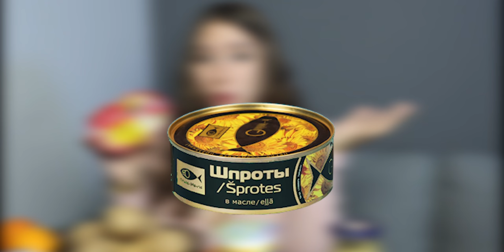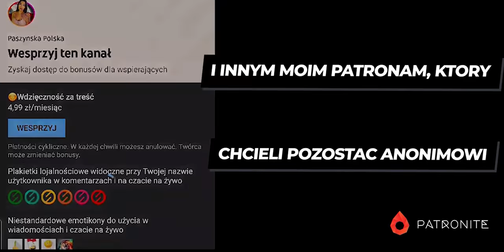CO MOŻNA KUPIĆ NA UKRAINIE ZA 1 ZŁ?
Kochani, wiecie co można kupić na Ukrainie za 1 zł?
Nie?
To dziś ja z chęcią wam opowiem i zrobimy taki ciekawy challenge- wyzwanie! Na Ukrainie jest tanio, ale nie wszystko o nie wszędzie!
Ceny Ukraina 2020 mogą zdziwić polaków, przez to z dużą ilość tych cen-drogie.
Ceny na Ukrainie a w Polsce-to ciekawe porównanie i aktualne ceny na Ukrainie mogą szokować!
Ceny na Ukrainie.
Polska ukraina ceny biletów
Ukraina cena chleba.

Dzis opowiem wam o tym!
Oczywiście, czekam na Wasze komentarze 🔥

Dzięki za wasze wsparcie i za wasze darowizny!!! To mi pomaga w moim celu żebym mógła pracować jako full-time YouTuberka!!

Dziękujemy wszystkim za oglądanie, do zobaczenia w następnych filmikach✌️!